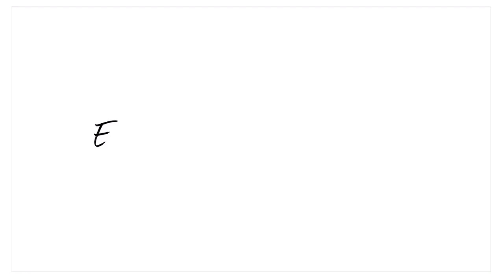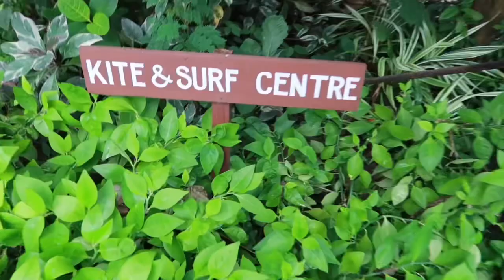A Day in my Life in Amanpulo | Erich Gonzales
Stay safe everyone. God bless you all 😇🙏♥️💕